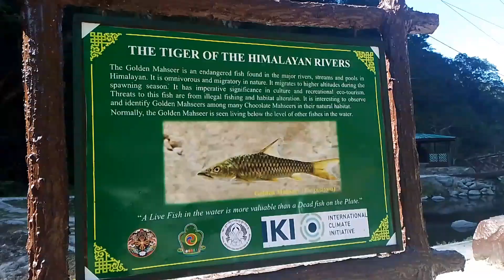College till vacation with loved ones 🤗🍀